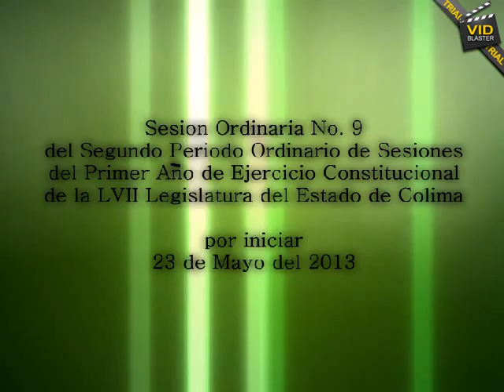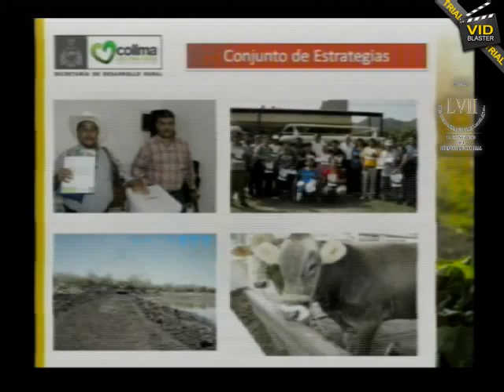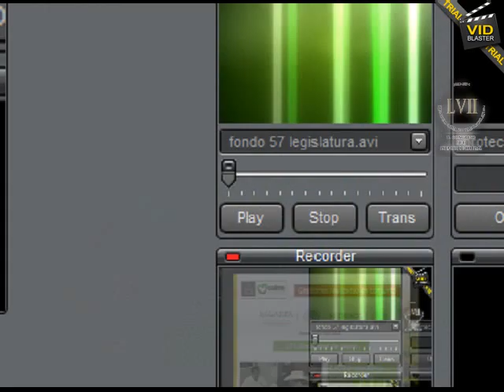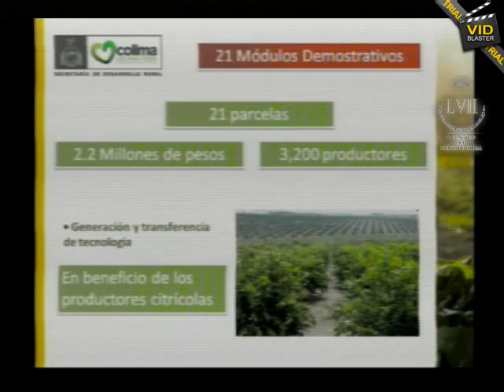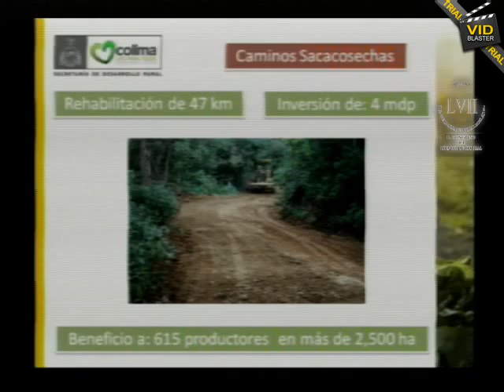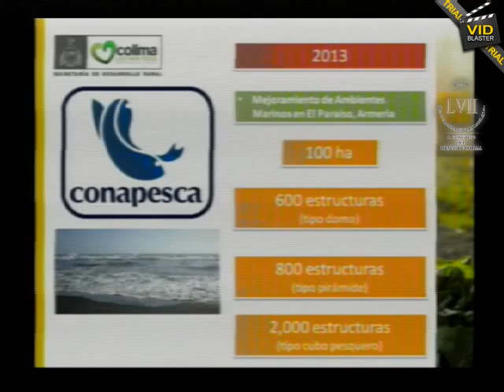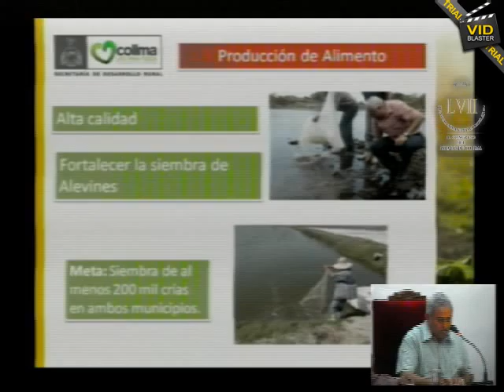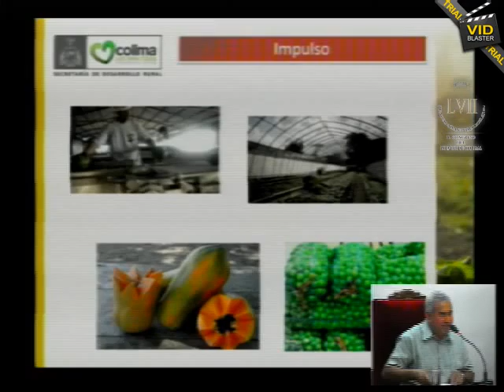Sesion N.9 del 23/Mayo/2013 en comparecencia del Secretario de Desarrollo Rural